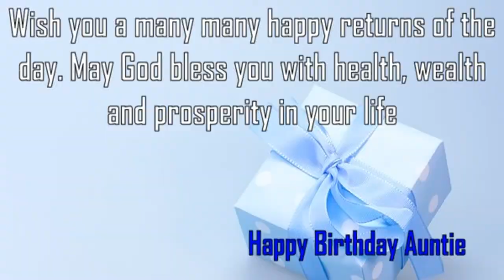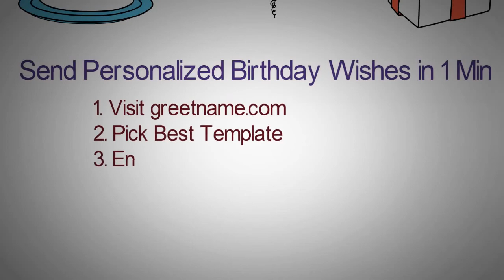Happy Birthday Auntie Image Wishes✔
Happy Birthday Auntie Images. Send Personalized happy birthday wishes to Auntie in 1 min by visiting
GreetName has thousands of image templates to choose from based on gender, age, and relationship. Pick the best image template. Enter Your Name and click 'Generate Personalized Image' button. You can share Auntie picture birthday wishes to any social network such as Facebook status, Whatsapp status, Instagram, Twitter, Google+, etc